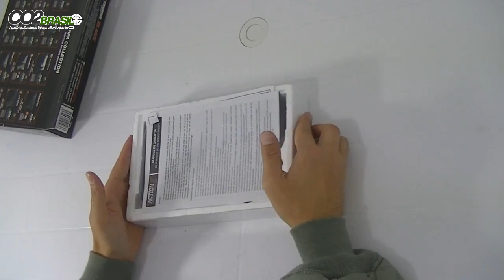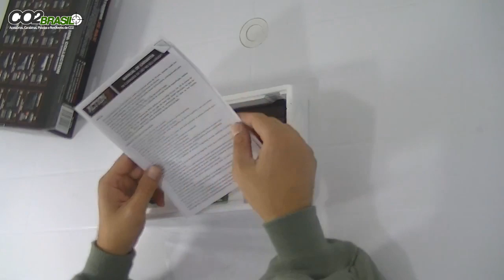Pistola de Airsoft Taurus PT 24/7 Spring